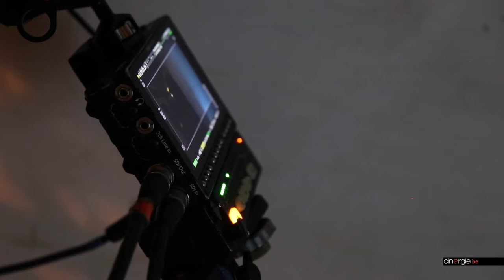Sur le tournage du film Deep Fear de Grégory Beghin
Le tournage de Deep Fear vient de donner le coup d'envoi d'un nouveau label de films de genre "Black Swan Tales", initié par le producteur François Touwaide et d'un homologue français, Noor Sadar.
Soutenue par le Fonds Wallimage et tournée en majorité dans nos contrées, cette collection de films a pour ambition de faire émerger de nouveaux talents. Remarqué grâce à la websérie "Burgland", Grégory Beghin a été désigné comme premier réalisateur. Avec Kassim Meesters, Sofia Lesaffre et Joseph Olivennes.